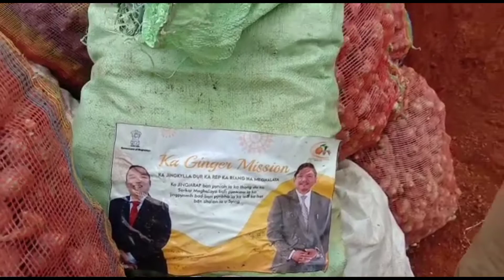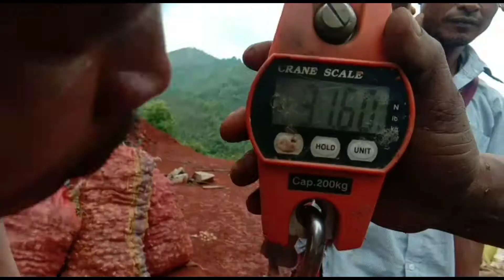KMEN KI NONGREP KA LADPNARRIM BA IOH SYIENG SYMBAI EI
IAKA ne ka video la pynmih Kum ka Dak jong ka jing sngewnguh  ia I Sir SDAO MAIRANG ba I la kloi ban IARAP bad kynmaw lem iaki NONGREP jong ka thain Dongkiingding circle ban pynioh  SYMBAI ei KHUBLEI SHIBUN SIR BAD IAKA tnad ka rep ka riang jong ka jylla lyngba ka Mission Rep Syieng ...KHUBLEI SHIBUN.